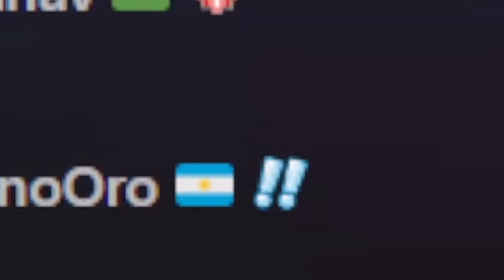FAUSTINO TOP 30 DO MUNDO!!!!!!!!!!!!!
Caixa Postal do Canal:
Raffael Chess
Cachoeirinha / RS
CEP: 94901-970